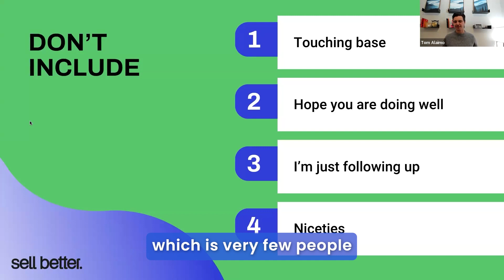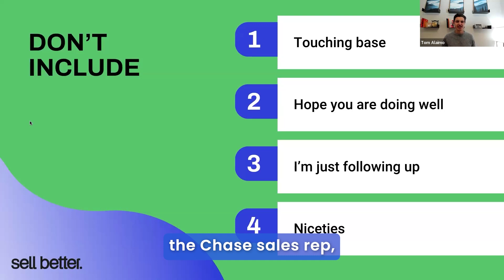Winning with Time Blocks for Sales Success